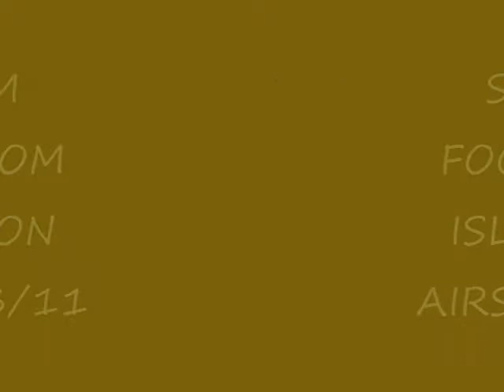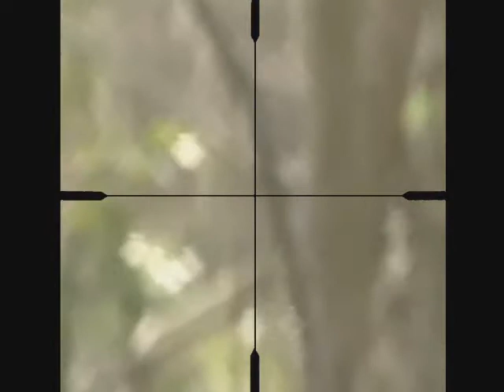Airsoft Sniper scope cam footage From island Recon Airsoft 27/3/11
Footage from 27/3 Game at island recon Airsoft on the Isle of Wight